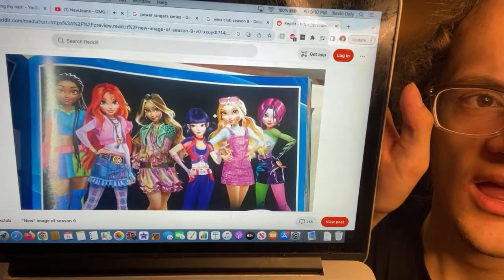Dyeing my hair!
💎Magic Winxology Podcast: @Magic Winxology Podcast

💎Winx Edit Channel: @dunkindiamonds

💎Vlog Channel: @Kevin Daly